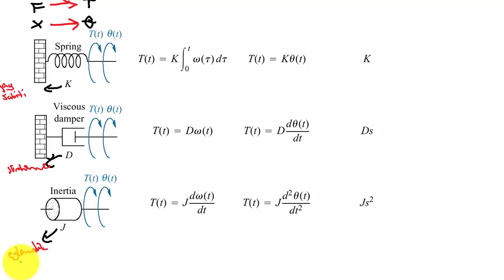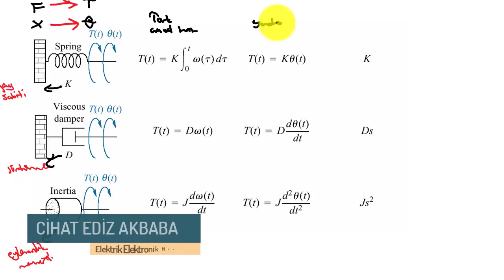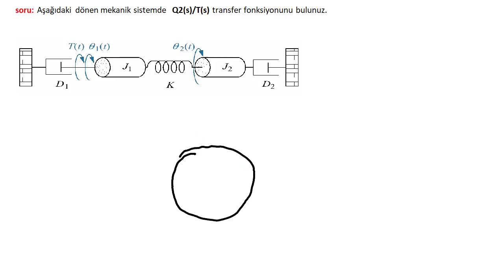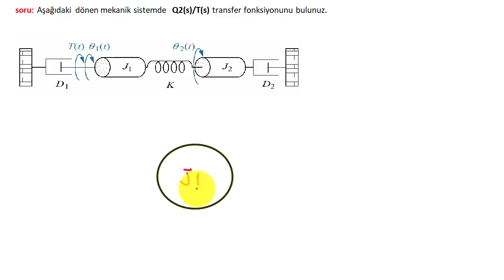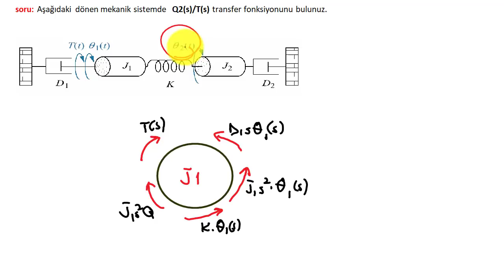Kontrol Sistemleri Ders 18: Dönen Mekaniksel Sistemlerin Transfer Fonksiyonları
Kontrol sistemleri ders videoları nın bu dersinde dönen mekaniksel sistemlerin transfer fonksiyonunun çıkarılması anlatılmıştır.

✍️Aşağıdaki TEMEL ELEKTRONİK Eğitim setini alıp izleyebilir ya da bir sevdiğinize hediye edebilirsiniz!

talep ediniz.

Kontrol sistemlerinde mekaniksel bir devrenin transfer fonksiyonu çıkarılırken şu yöntem incelenebilir; önce devre t domain inde analiz edilir ve daha sonra elde edilen diferansiyel denklemin s domain inde çıkış ifadesi elde edilir.

Dönen mekaniksel sistemlerin transfer fonksiyonları çıkarılırken diğer mekaniksel sistemlerdeki benzer yöntemlerle sorular çözülebilir.

Kontrol sistemlerinin matematiksel modeli çıkarılırken transfer fonksiyonlarından ya da durum uzay modelinden faydalanılır. Kontrol sistemleri eğitim serisinde bu modellemelerin hepsi anlatılacaktır.

Transfer fonksiyonlarında, sistem çıkışı t domain inden s domain ine aktarılır.

t domain inde ifade edilen sistemin deklemi   y(t)=G(t) x(t) ise;
s domain inde ifade edilen sistemin deklemi   Y(s)=G(s) X(s) dir.